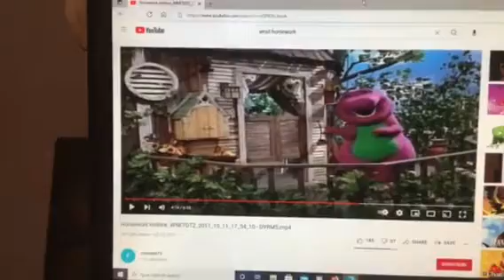Barney & Friends PBS